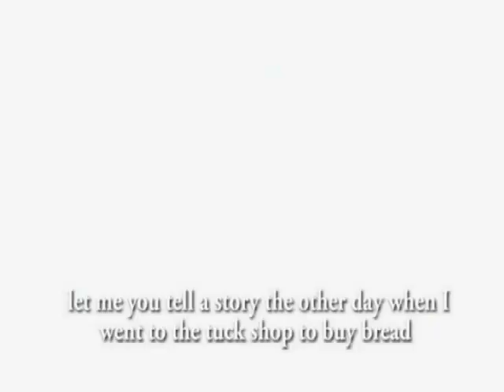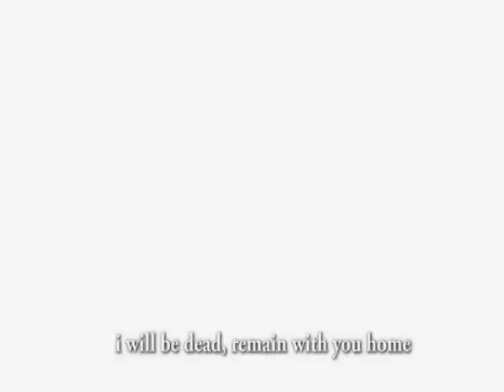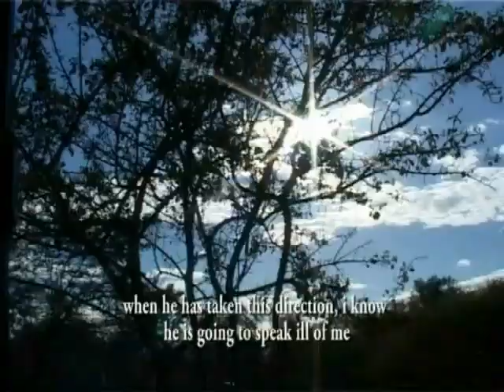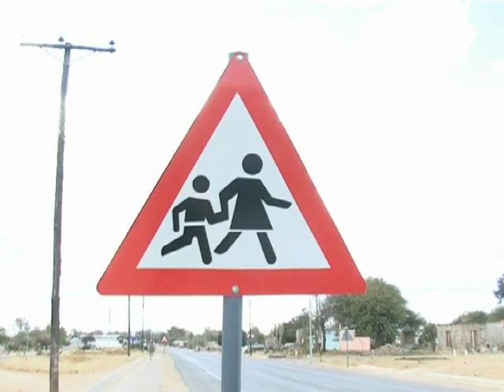taMajasana na taMabrown Full part 3.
Layedza batebe bangu. Proudly Kalanga